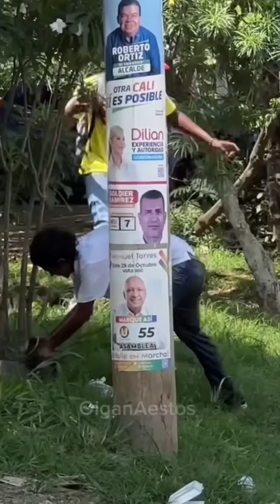El Comprador SORPRESA!!! 😳😅